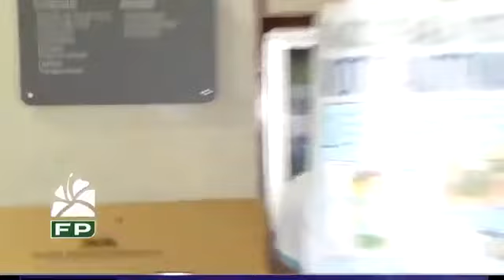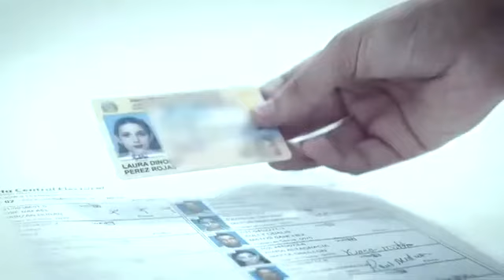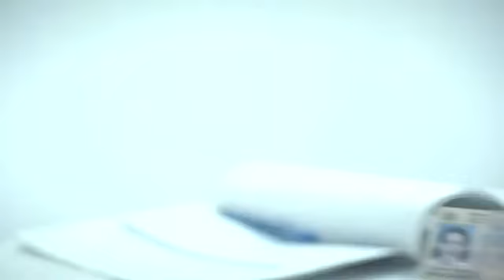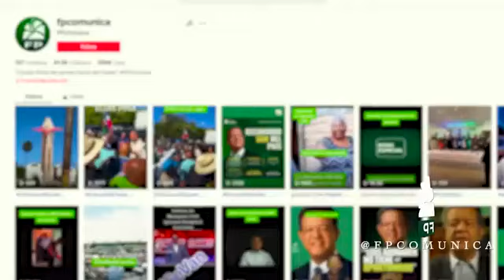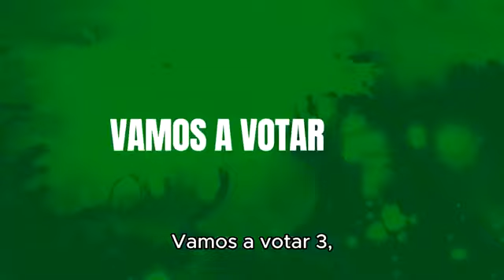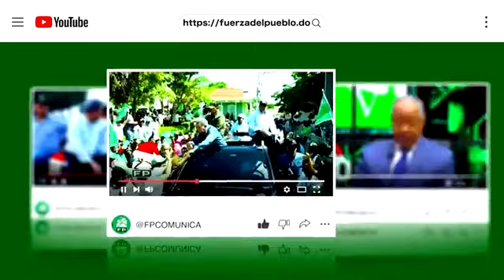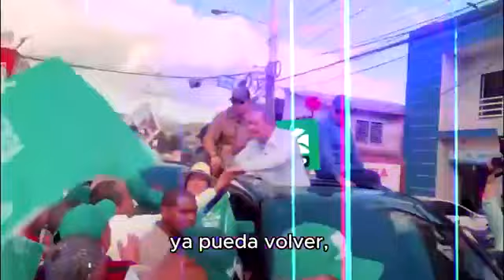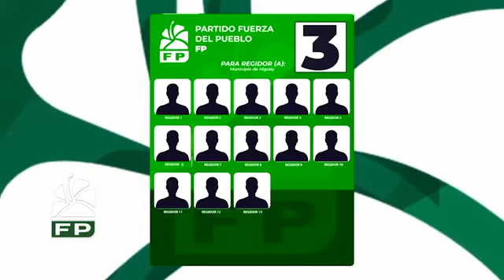Fuerza del Pueblo TV Leonel24